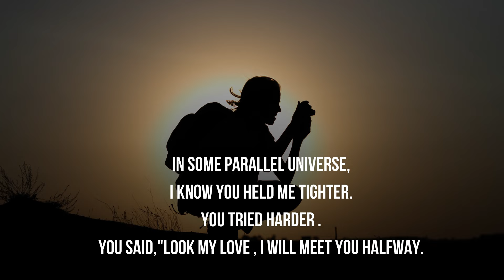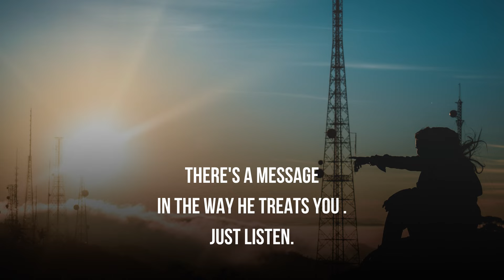Deep And Relatable Quotes | Heart Touching Quotes